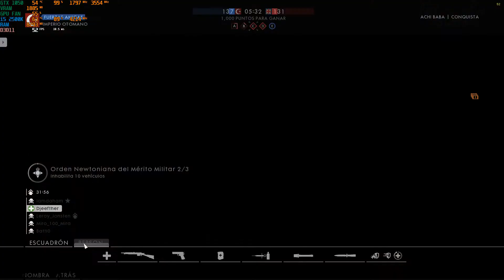Battlefield 1 GTX 1050 + i5 2500k - Multiplayer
Opciones Gráficas: Ultra
Resolución: 1920x1080
AA: TAA
AO: HBAO
Resolution Scale: 100 %
API: DirectX11
Settings at: 8:41

PC:

CPU: Intel Core i5 2500k @ 4,2 Ghz (OC)
Cooler: Cryorig C7
GPU: ZOTAC GTX 1050 2GB GDDR5 @ 3554 / 1810 Mhz
RAM: 12GB DDR3  Kingston Hyper X 1866Mhz
MOBO: Asus Maximus IV Extreme
HDD: TOSHIBA 500GB
SSHD: FIRECUDA 1TB
PSU: EVGA 500W 80+ PLUS
SO: Windows 10 Pro 64bits

Finally i can play smooth this game, it was a suprise with this processor, it runs very well, actually still bottleneck a little on 64 players action map but if you look closely gpu load is always on 99 % usage and cpu around 60-100 % at least on this map.